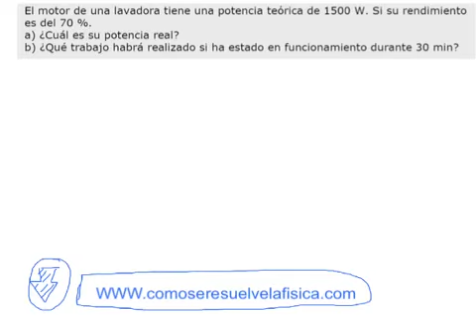Ejercicio resuelto de Trabajo y Energía 4º ESO Calcular potencia y trabajo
Enunciado del ejercicio de Trabajo y Energía:

El motor de una lavadora tiene una potencia teórica de 1500 W. Si su rendimiento es del 70 %.
a) ¿Cuál es su potencia real?
b) ¿Qué trabajo habrá realizado si ha estado en funcionamiento durante 30 min?
Solución del ejercicio de Trabajo y Energía:

Primero escribimos los datos del enunciado. Son los siguientes:

Rendimiento = 75 %
Potencia teórica = 1500 W

a) Se aplica la fórmula del rendimiento:

R = Preal/Pteórica100

Sabemos que cualquier máquina tiene un rendimiento inferior al 100% por eso el denominador que en este caso es la Potencia teórica tienes que ser mayor que el numerador que en este caso es la Potencia real.

De esta forma sabemos si hemos escrito la fórmula del rendimiento de forma correcta, es decir, denominador mayor numerador.

Ahora nos despejamos la Potencia real que es la que me están pidiendo en el ejercicio resuelto.

Preal = R * Pteórica/100;

Y sustituimos los datos del enunciado del ejercicio.

Preal = 751500/100 = 1125 W es la potencia real de este motor.

b) Para calcular el trabajo realizado en 30 min debemos tener en cuenta la potencia real.

Por tanto:

Preal = W /t;

Ahora despejamos el trabajo que es lo que me están pidiendo en el apartado b del ejercicio resuelto y sustituyo los datos del enunciado del problema.

Antes de sustituir los datos hay que saber que hay que operar con las unidades correctas. La potencia hay que expresarla en Watios, el tiempo en segundos y el trabajo en Julios. Por eso pasamos los 30 minutos a segundos multiplicando por 60. Es decir, 1800 segundos.

El resultado final sería el siguiente:

W = Preal * t = 1125 * 1800 = 2025000 J